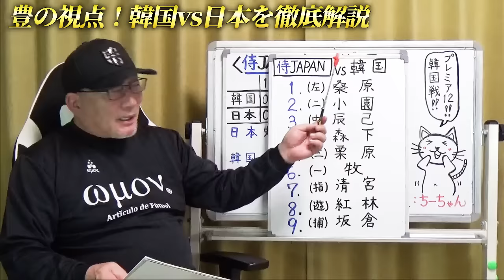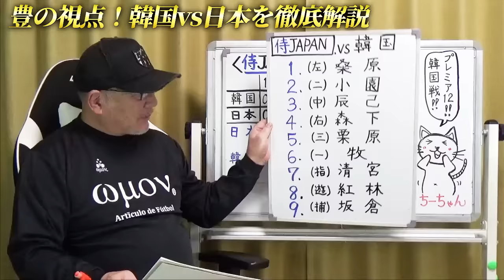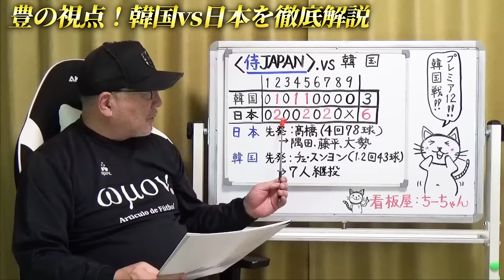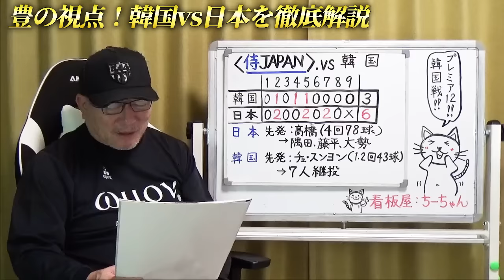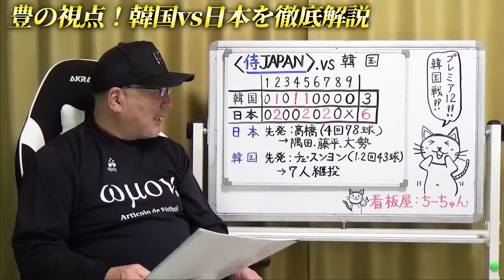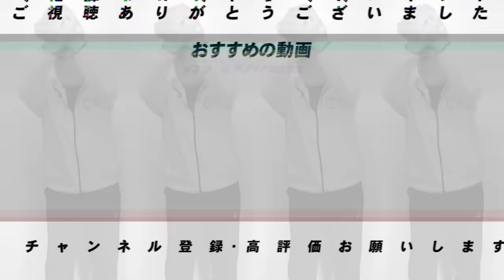【侍ジャパン解説】韓国に逆転勝利で2連勝！先発高橋が4回2失点「偏りが生じていた…」隅田の三盗「二遊間と投手に喝！！」…森下のチーム初アーチ「小園効果‼︎」侍ジャパン韓国戦を解説します。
○取材していただきました↓
【前半】